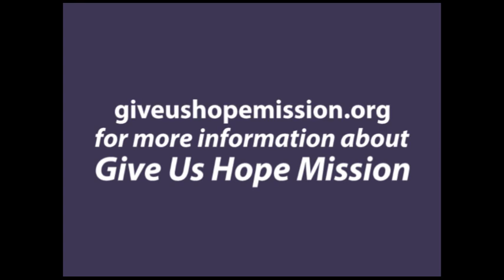Haiti Water Project Update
Pierre Lucien, president of Give Us Hope Mission, gives praise reports
and an update of an awesome fresh water project currently underway and
close to completion in Haiti.